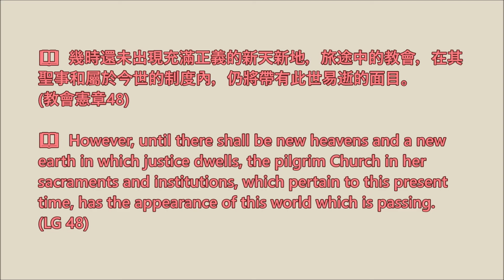【梵二文件 • 每日速遞】2022.02.22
📖  幾時還未出現充滿正義的新天新地，旅途中的教會，在其聖事和屬於今世的制度內，仍將帶有此世易逝的面目。(教會憲章48)

📖  However, until there shall be new heavens and a new earth in which justice dwells, the pilgrim Church in her sacraments and institutions, which pertain to this present time, has the appearance of this world which is passing. (LG 48)